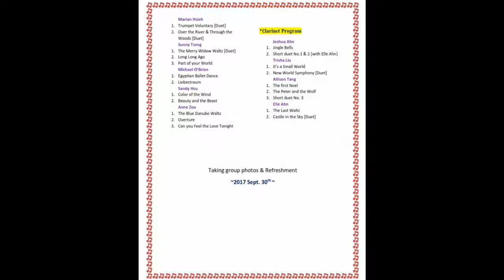20170930 Joyce's Music Recital Photos